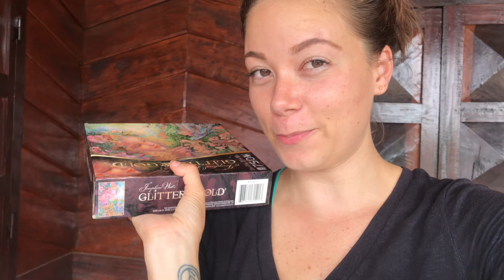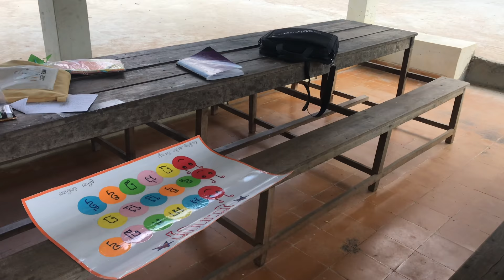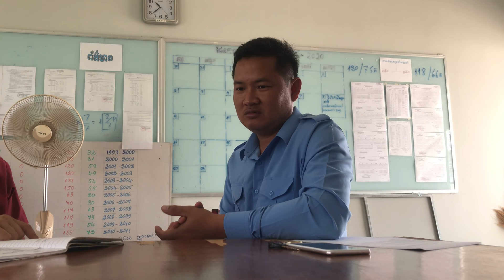Vlog-ish // Fun Sounds That I Hear in Cambodia // Peace Corps Cambodia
Here are some sounds that are commonly used in Cambodia and how they compare to American English. My counterpart, Ratanak, as well as some of my students were great enough to give their time and energy to be in this video!